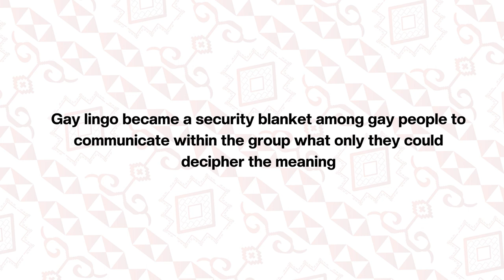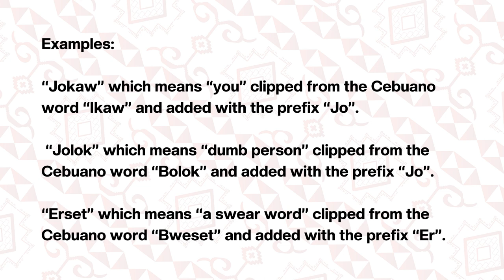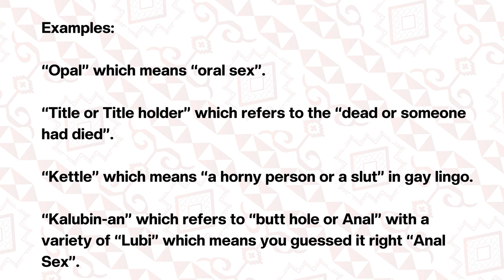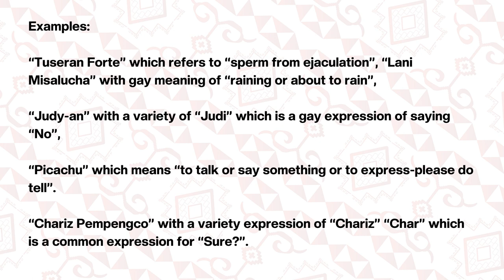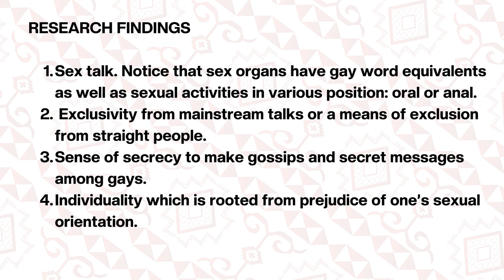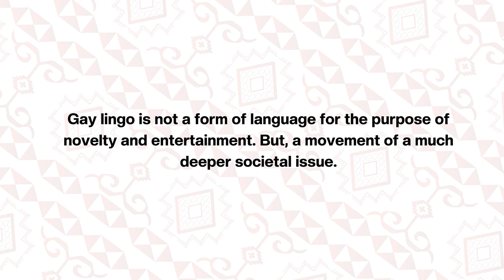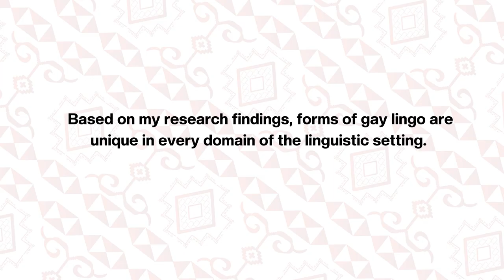Understanding the Language of Homosexuality | Jose Elmer Oficiar | TEDxArellanoSt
Dr. Oficiar explores the power and significance of language in shaping human history. Focusing on gay lingo, particularly in Tagum City and neighboring provinces, he discusses its unique morpho-semantic features, derived from both local and foreign influences. Gay lingo serves as a means of communication within the LGBTQ+ community, providing exclusivity, security, and a sense of identity in a society plagued by discrimination. Through his research, Dr. Oficiar highlights the importance of gay lingo as a tool for combating prejudice and promoting equality and acceptance.
 "Dr. Jose Elmer Oficiar is a college and graduate school professor in English, Linguistics and Literature of the University of Mindanao Tagum Branch (UM Tagum College) for 15 years. His research in linguistics related to Gay Lingo lead him to be awarded by the City Government of Tagum the “Pride Excellence Award”. The same research was presented  in Bali, Indonesia and became the Best Research Paper 10th ICTEL 2019- International Conference on Teaching, Education and Learning.

He was invited to be the Chief Speaker for Australasia International Model United Nations and delivered a topic on “The Value of Research in International Diplomacy” in Sydney, Australia and was invited as Keynote Speaker for the 2021 International Conference on Teaching, Education and Learning in London, England and Barcelona Spain with the topic “Teaching during the Pandemic: Insights of Educational Resiliency Facing CoVid19.""" This talk was given at a TEDx event using the TED conference format but independently organized by a local community.